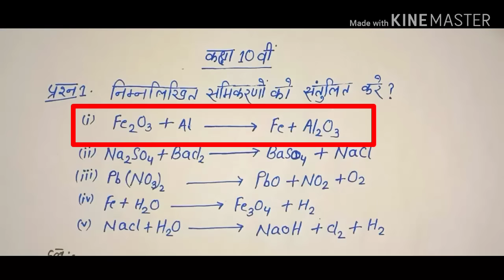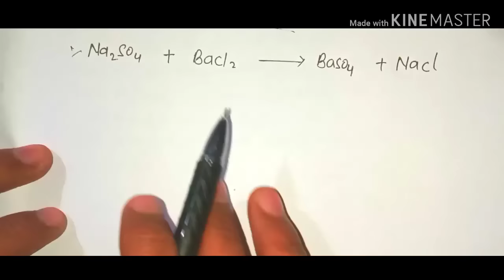Balance chemical equation | Rasayanik samikaran ko santulit kaise karen | रासायनिक समीकरण को संतुलित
Balance chemical equation || rasayanik samikaran ko santulit kaise karen || Science Question for 10

a bout this video..

इस वीडियो में रसायनिक समीकरण को कैसे संतुलित किया जाता है। उसका आसान ट्रिक बताया गया है।

इस तरीके को अगर आप एक बार सिंह गए हैं तो जिंदगी भर नहीं बोलोगे,

For study tips
Balance chemical equation | rasayanik samikaran ko santulit kaise karen | रासायनिक समीकरण को संतुलित| Balance chemical equation | Rasayanik samikaran ko santulit kaise karen | रासायनिक समीकरण को संतुलित
Rasayanik samikaran ko kaise santulit karen
Rasayanik samikaran ko santulit karne ka Tarika
How to balancing chemical equation
How to rasayanik samikaran solve
How tu rasayanik samikaran santulit solve
Samikaran ko solve kaise karen
Samikaran ko santulit kaise
Rasayanik abhikriya avam samikaran class 10th
Rasainik abhikriya tatha samikaran class 10th
Rasayanik samikaran ko santulit kaise kiya jata hai
How to solve the Sainik samikaran
How to chemical equation
How to chemical creation
How to chemical creation balance
How to make chemical creation balance
How to make balancing chemical equation
How to make rasayanik samikaran

12th Balance chemical equation.
12th rasayanik samikaran ko santulit kaise karen.
Balancing chemical equation important question class 12th.
Balancing chemical equation important question class 10th.
Balancing chemical equation important question.
important question Balancing chemical equation .

रसायनिक समीकरण एवं अभिक्रिया | balance chemical equation | rsainik samikaran ko kaise rantulit kre#balancechemicalequation

important question for balance chemical equation.

                          Thanks 🥰🤩...